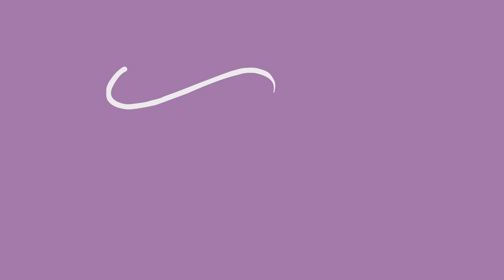The Art vs Science of User Experience Design | Pauly Ting UX Designer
You might have used products that just get the job done. (Think Excel.) They compete with similar products on features, cost, and other mechanics. The problem is, these products become commodities and can lose their users to competition in a heartbeat.

Meanwhile, there are standout products that are heralded as works of art. They inspire people and change lives, and consumers stick with these brands for a long time thanks to a glue called love. Most of us want to make amazing products and are looking for that je ne sais quoi to take it to the next level:

Why do Apple and Nike stores continue to make money during retail recessions?

What do the Jony Ive’s and Tom Gruber’s of the world know that we don’t?

And when we hear that our products need to “delight” the user, what does “delight” really mean?

Today on FemgineerTV we’re going to talk about the balance of science and art that goes into amazing design and discuss the building process behind products that delight users every single time.

To help us out I’ve invited Pauly Ting, a user experience designer who has helped brands like Bloomingdale’s, Lexus, and American Express to reveal their purpose, express their personality, and deliver a complete and authentic user experience.

Whether you’re building a product for a startup or a larger corporation, you’ll want to watch this episode to learn:

- Why it’s hard to differentiate your product if you fixate on features and the science behind them

- Why most companies fail to make a meaningful connection with users

- A simple 4-step framework that helps you clarify your design and speeds up development time

After you’ve watched the video, let us know what your favorite part was in the comments below.

The next episode of FemgineerTV airs in September. I’ll be hosting StyleSeat’s CEO & Co-Founder, Melody McCloskey.